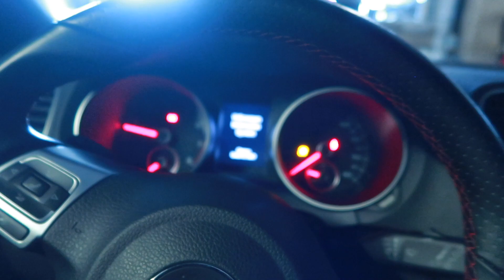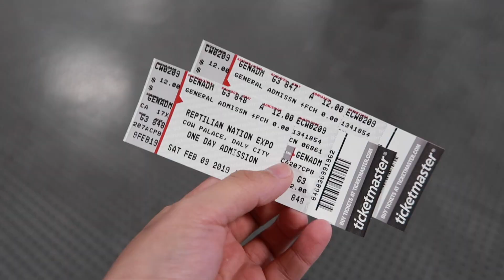Hunting for Snakes!!!